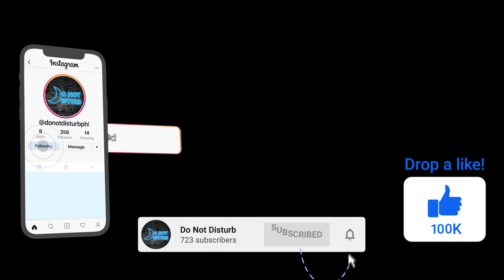Zybenji - "Grab The Belt" (Live Performance)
Watch the Live Performance for Zybenji "Grab The Belt"

Check Out "DND Live Performances" Playlist For More Live Performances!